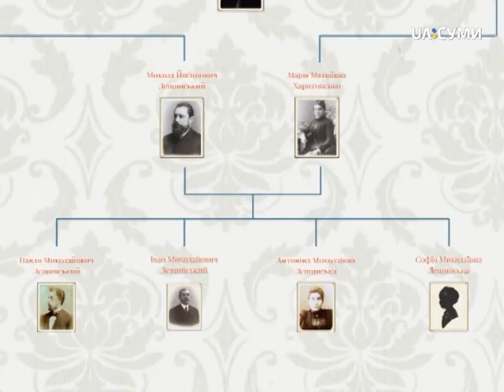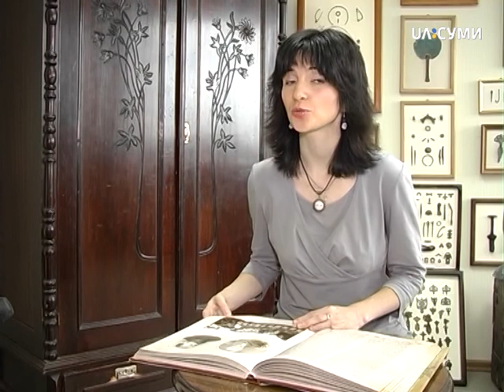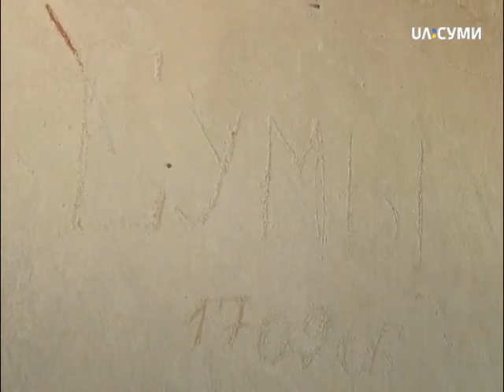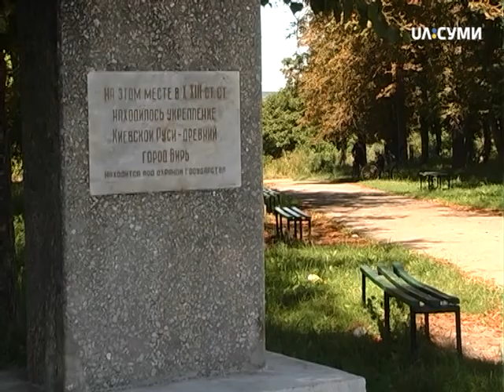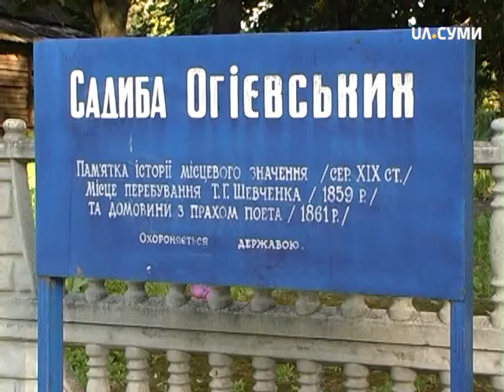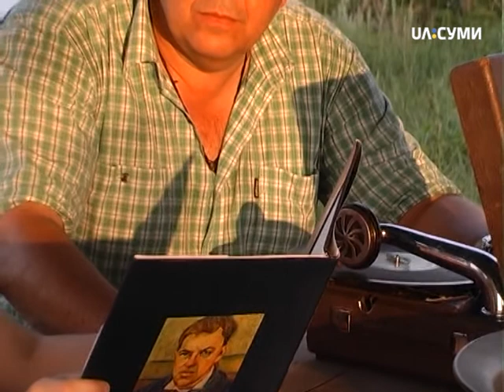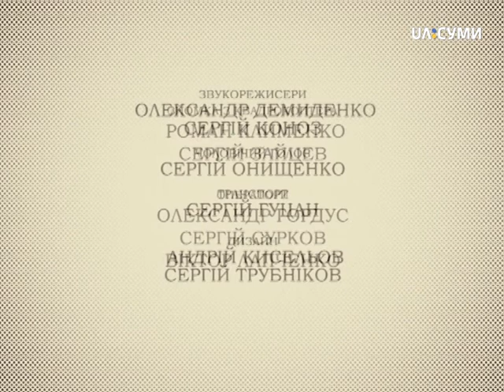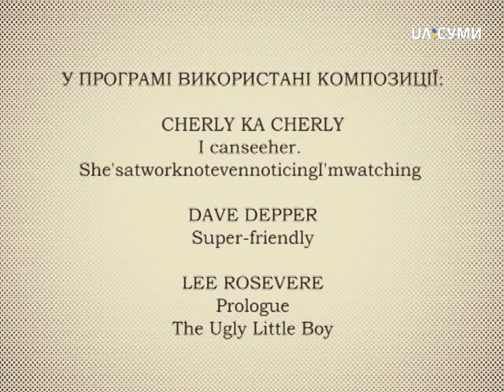Сумщина Incognita. Дайджест